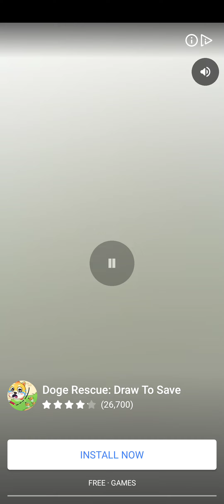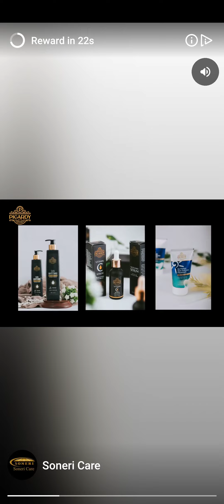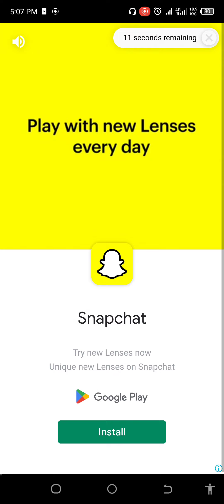candy crush saga level #12700